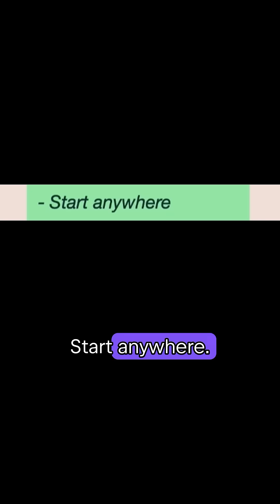Advice From 30+ Years of Programming